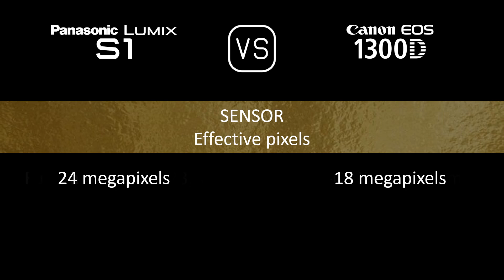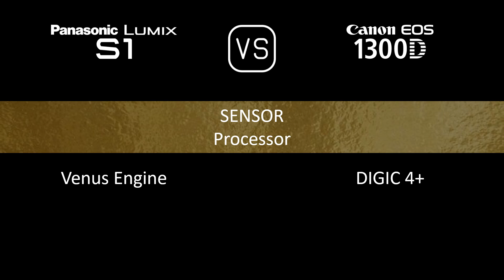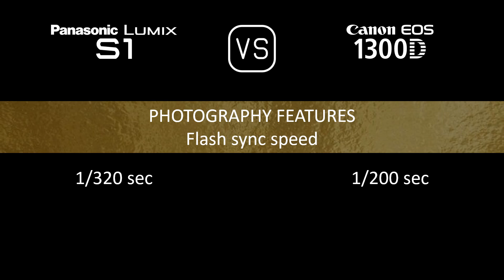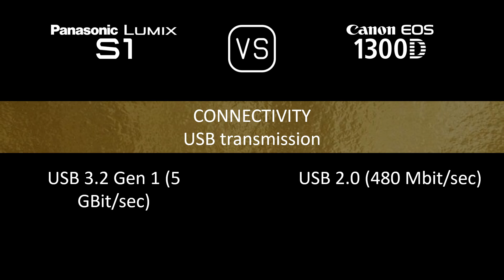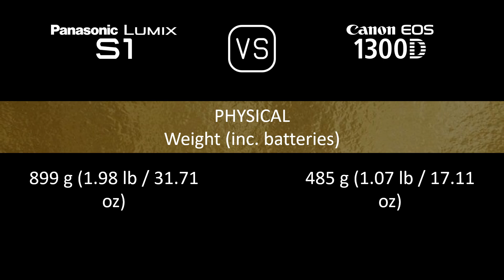Panasonic Lumix S1 vs. Canon EOS 1300D: A Comparison of Specifications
This video overviews the Panasonic Lumix S1 and the Canon EOS 1300D in a parallel comparison of specifications.

00:24 LAUNCH
00:32 BODY
00:41 SENSOR
01:05 IMAGE
01:21 OPTICS & FOCUS
01:50 SCREEN
02:10 VIEWFINDER
02:26 PHOTOGRAPHY FEATURES
03:27 VIDEOGRAPHY FEATURES
03:43 STORAGE
03:47 CONNECTIVITY
04:16 PHYSICAL
04:36 MISC